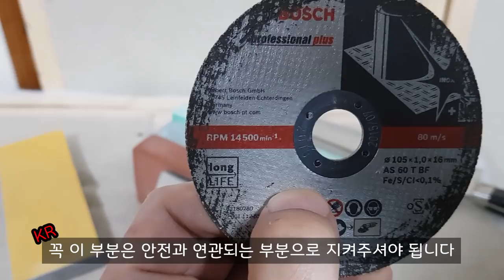[KR] 칼개조 탈피(오로시)칼 만들기 팁! 칼연마 [초급]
칼개조에서 탈피(오로시)칼 만들기 입니다. 칼을 제작하실 때 어떤 부분을 참고하고 어떤 부분을 주의해야 하는지를 안내하고 있는 영상이에요. 오로시칼을 제작할 땐 기계공구를 사용하기 때문에 작업속도가 빠르지만 위험할 수 있습니다. 영상에서는 위험을 조금이나마 방지 할 수 있는 팁도 소개하고 있어요. 많은 시청 부탁드립니다.

Knife Repair에서는 제작한 칼연마 길잡이 영상을 아래 목록 순서로 만나보실 수 있습니다. 영상은 총 29편의 영상으로 제작되어 있으며 초심자분들을 위해 각 주제마다 구체적인 내용을 담아 영상을 제작했습니다.

1. 날 끝의 이해
2. 날 끝 만들기
3. 날의 형태 이해
4. 날 연마면 처리
5. 숫돌 특징
6. 칼 파지법/연마법
7. 칼 관리방법

- Knife Repair -